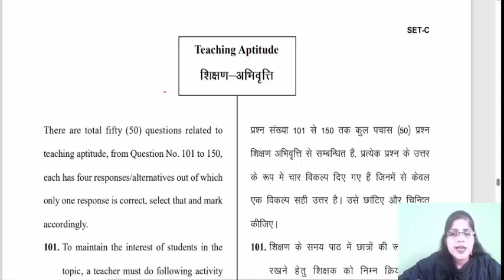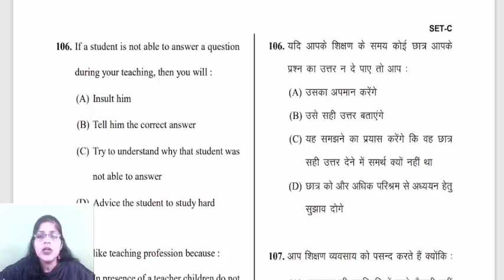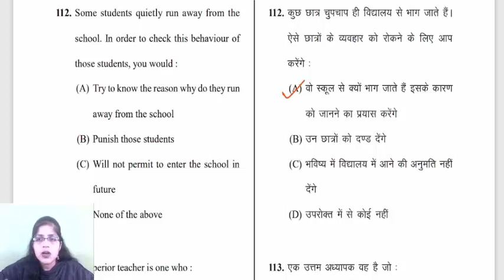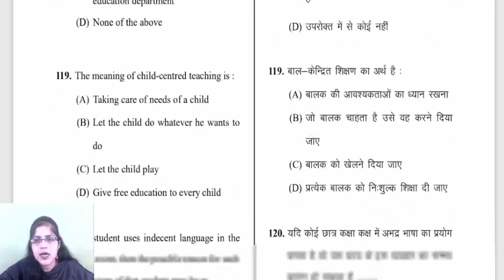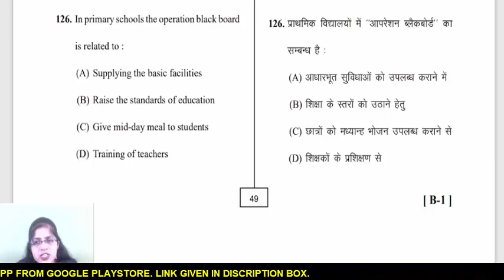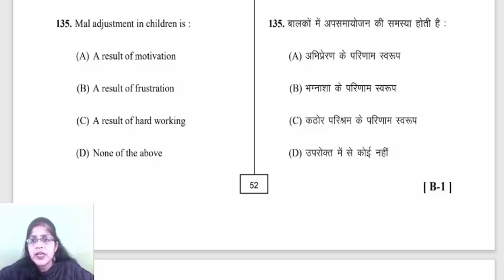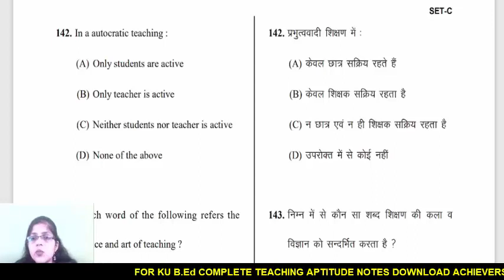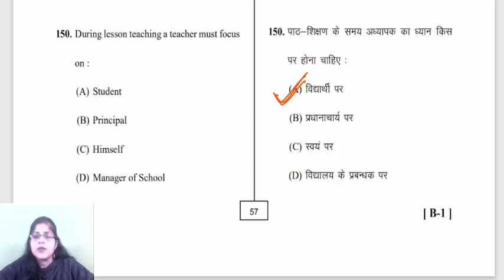B Ed Previous Year Paper 2022 | B Ed Entrance Exam | Megha Jaiswal | Uttarakhand Adhyapak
In this video Megha Jaiswal tell you about  B Ed Teaching Aptitude Solution. If you are preparing b ed entrance exam so this video is for you.